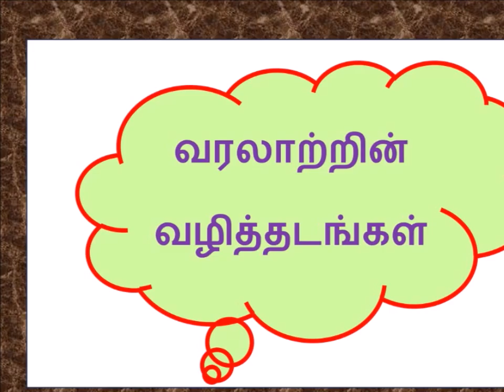வரலாற்றில் இன்று – ஆகஸ்ட் 13 - History Today – AUGUST 13